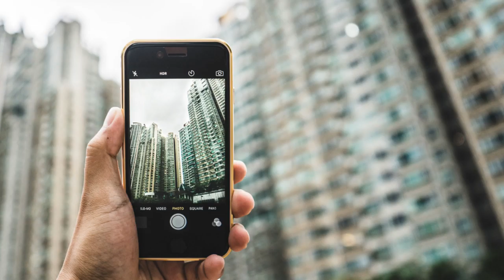Car Shipping Rates Franklin County, Pennsylvania | Cost To Ship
A-1 Auto Transport has been shipping SUV, exotic, heavy machinery, motorcycle, military and from Pennsylvania for over 30 years. We offer enclosed transport, door to door services and open-air transport to fit your budget. Compare Pennsylvania car shipping rates & prices on our